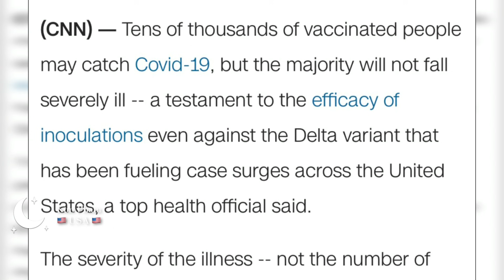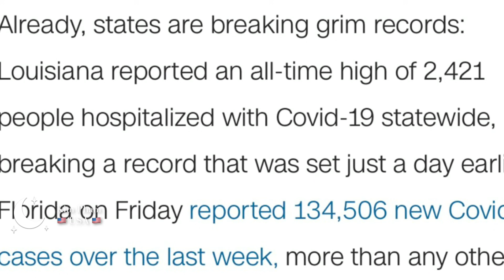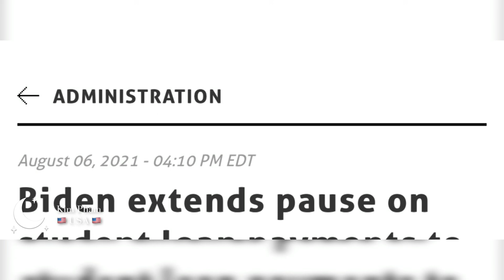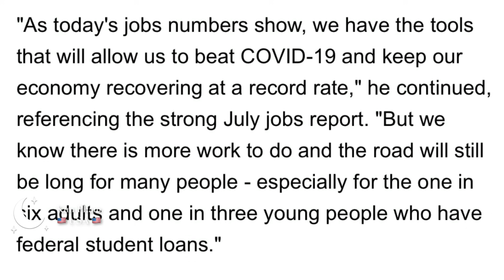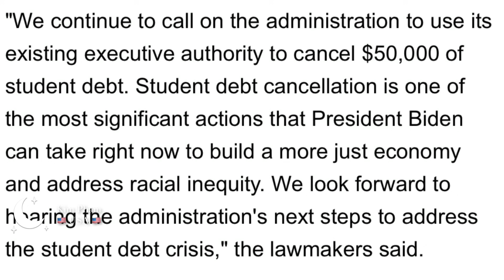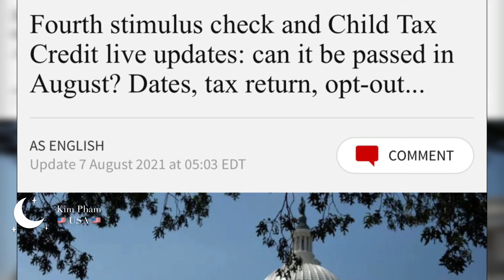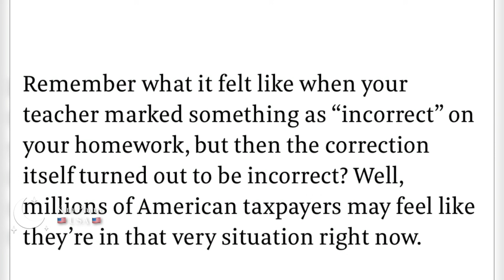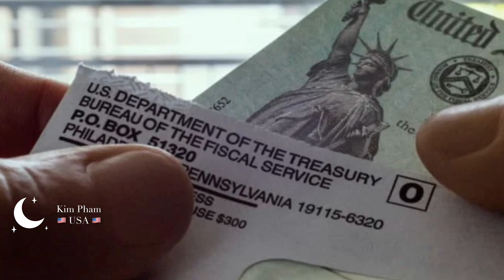Gói Cứu Trợ- Cập Nhật Check Lần 4, Quốc Hội Sẽ Thông Qua Check Lần4 Nếu.. Vay Sinh Viên Đuợc Gia Hạn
Gói Cứu Trợ- Cập Nhật Check Lần 4, Quốc Hội Sẽ Thông Qua Check Lần 4 Nếu. Khoản Vay Cho Vay Sinh Viên Đuợc Gia Hạn- 4th Stimulus Check Update
4th Stimulus Check Update
Gói Cứu Trợ-Cập Nhật Check Lần 4, Check $500, $600, $1000 Cho Tiểu Bang Nào? Tiền Hoàn Thuế $1600
1) Chưa tiêm phòng có nguy cơ tái nhiễm COVID-19 cao hơn gấp đôi
2) Biden gia hạn tạm dừng thanh toán khoản vay cho sinh viên đến năm 2022
3) Bị từ chối một khoản tín dụng kiểm tra kích thích?
IRS đã gửi 5 triệu “thông báo lỗi toán học” cho những người nộp hồ sơ đã yêu cầu khoản Tín dụng Hoàn trả Khôi phục, nhưng nó không thông báo đầy đủ cho họ về quyền của họ.những người không nhận được séc kích thích lần đầu hoặc lần thứ hai — hoặc không nhận được đầy đủ số tiền
4) Cap nhat ve check lan 4- co chekc lan 4 o? co hoi cho check lan 4 la bao nhieu?

Dân Mỹ Sẽ Nhận Check $1,500, Ai Đủ Điều Kiện? Gói Cứu Trợ Lần 4

How Much?
$600 for individuals
$1,200 if filing joint return
$600 for each qualifying child ( have to be younger than 17) and there is no capped on depending children. So if you have 5 children, each will get $600

Income Limitation
 $75,000 for individuals
$112,500 for head of household
$150,000 for joint returns

Q&A:
1. Are adult dependents included?
2. What if my spouse doesn’t have a Social Security number?
3. What if I didn’t file a tax return for 2019 ( form SSA, SSI-1099, RRB-1099, SSI or VA benefits)
4. Can I receive unemployment and the stimulus check?
5. Will deceases people received checks?

Người không Khai Thuế, SSI,SSA, lương dưới $12,200 va $24,400 có được tiền cứu trợ này không?
Nếu IRS chưa có thông tin của mình thì làm sao để mình có thể nhận tiền?
Người đang nhận trợ cấp xã hội , người đang lãnh lương hưu có được nhận ?
Thẻ xanh có đuợc trợ cấp trong gói hổ trợ  này không?
Chưa khai thuế 2019 thì có được nhận không?
Người mỹ đang ở nước ngoài có được nhận không?